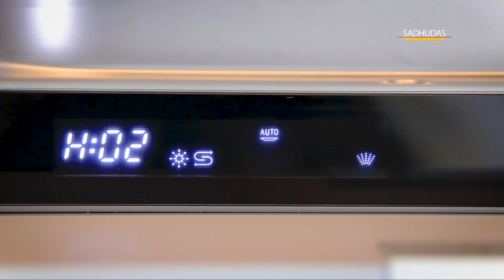Кухонные мойки _ ролик